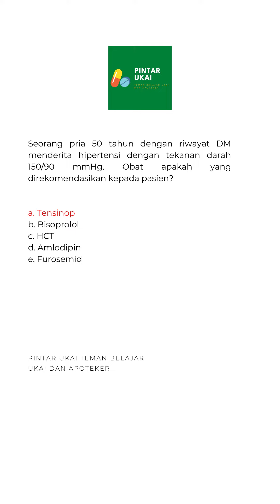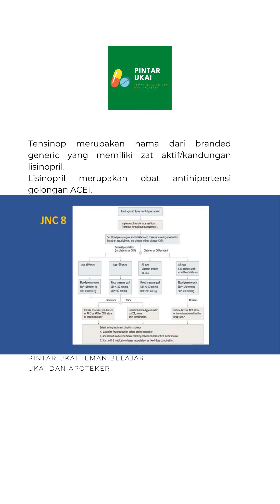QUIZ UKAI SHORTS 4 (HIPERTENSI)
Kalau ada yang mau didiskusikan tulis aja di kolom komentar, Sobat.